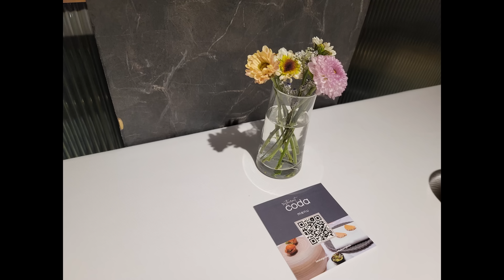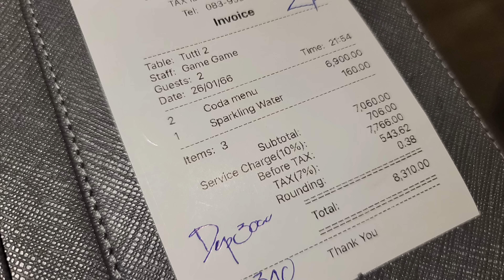그릇 핥게 만드는 맛의 신상 파인다이닝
물론 한국은 아님...
서비스는 미숙하나 음식맛은 매우 괜찮았던,
방콕의 떠오르는 신상 파인다이닝 레스토랑 [CODA]